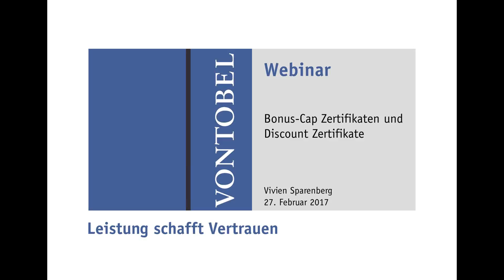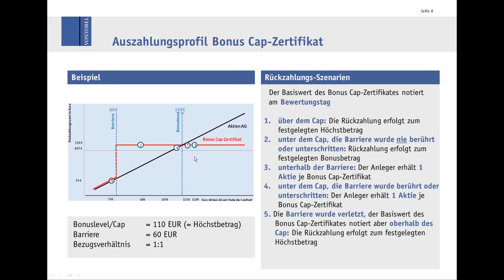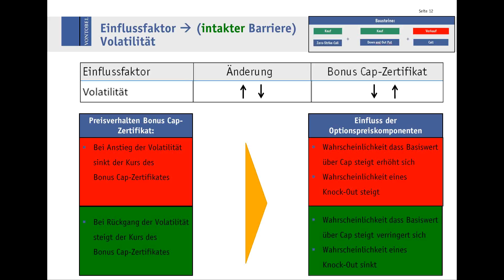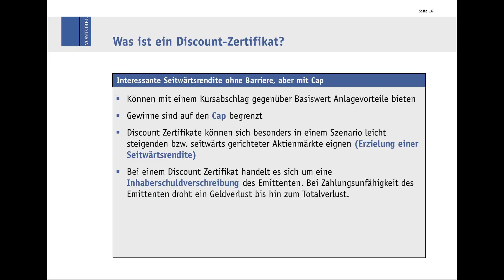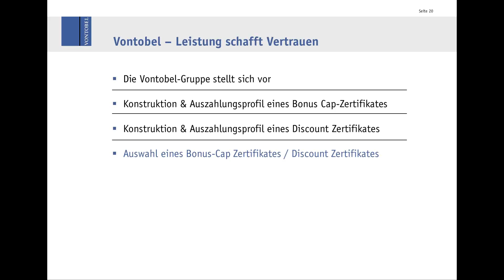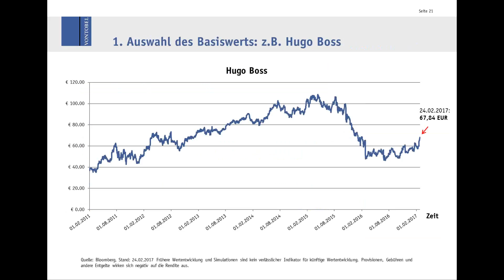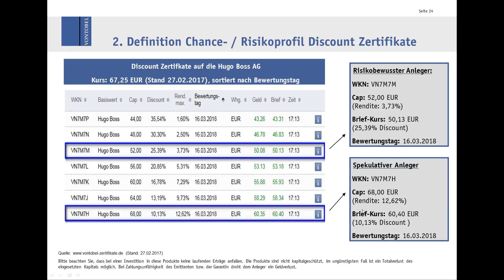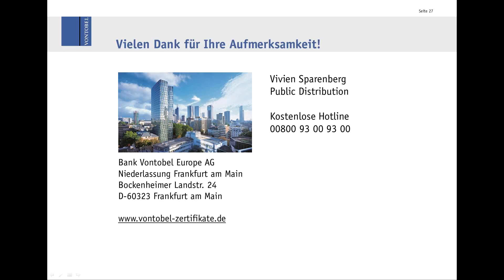Sonder-Webseminare mit Vontobel: Discount und Bonuszertifikate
Lernen Sie in diesem Webseminar von den Experten von Vontobel die Anlageprodukte Discount- und Bonuszertifikate mit allen Vor- und Nachteilen kennen!